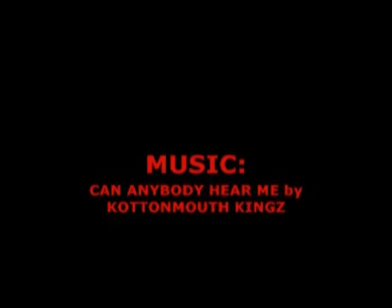Soul's Retro Night #4 (Tetris Edition)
Footage from the DGS event "Soul's Retro Night #4 (Tetris Edition)" courtesy of SoulTrekker. Editing by FooF-Diesel.